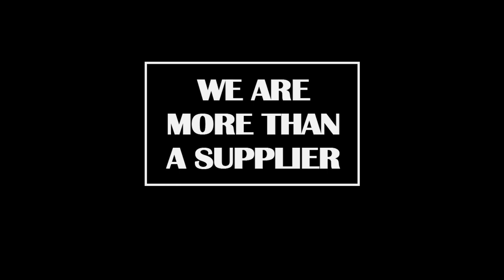Stanford Advanced Materials (SAM): Your Ultimate Source for Pure Metals, Alloys, Ceramics & Minerals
Welcome to Stanford Advanced Materials (SAM), your premier supplier of over 5,000 cutting-edge materials. Since our founding in 1994 in California, we have been synonymous with excellence and innovation, earning the trust of industrial clients worldwide.

At SAM, we offer a diverse range of materials precisely tailored to meet your needs. Whether you require rods, tubes, plates, powders, or pellets, we have it all in our inventory. Our extensive stock includes categories such as metals, ceramics, composites, rare earth elements, and more.

Our manufacturing expertise spans from bulk materials to highly precise products like tantalum capillaries. By leveraging advanced technologies, we ensure every product exceeds the highest quality standards. Rely on SAM as your trusted partner for advanced materials